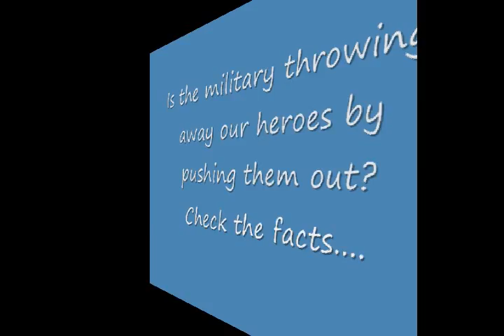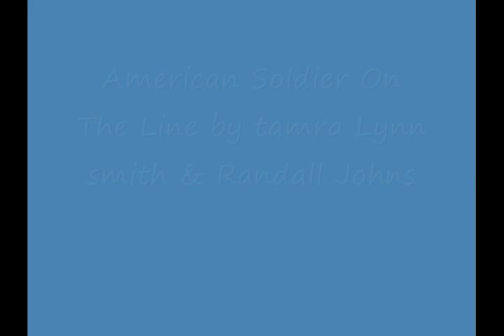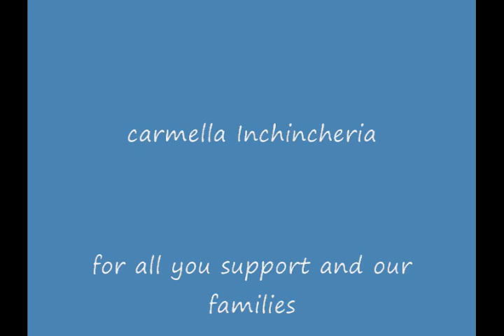American Soldier on The line..Tribute video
tribute for our soldiers written by Tamra Lynn Smith (a soldier's Mom) & randall Johns